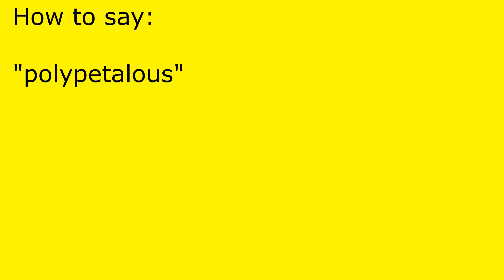How to pronounce polypetalous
polypetalous pronunciation.